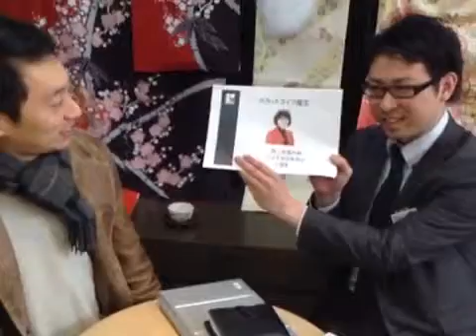弥七TV は録画されました2012/12/26 12:14 JST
Japan, Yamagata, Kasumicho でiPadから録画されました2012/12/26 12:14 JST - Captured Live on Ustream with the Ustream Mobile App